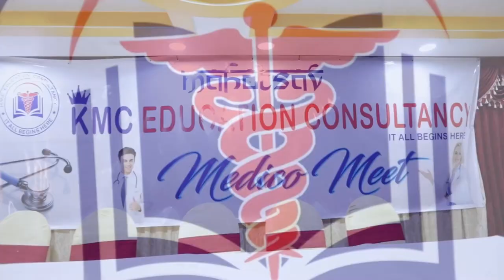Abinav-Chintamani Student Feedback travelling to Tblisi State Medical University,Georgia through KMC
Dear Student, Greetings of the Day.

WELCOME TO KMC EDUCATION CONSULTANCY!

'We Value Careers, Not College Commissions, We Help You See A Bigger Picture Of The Career That You Always Wanted To Build For Yourself!’

KMC Education Consultancy (KMC) is one of the most sought-after overseas education consultants in India representing over 500 premier universities/ colleges in America, Georgia, Moldova, Russia, Egypt, Philippines, Caribbean, St. Lucia, Kyrgyzstan, Kazakhstan, etc.

Study MBBS Abroad in Top Medical Universities with Affordable Budget

It is not only Budget to become a best doctor you should select a best university, call us now to get all information over the phone and talk to our students and take feedback about us and our services.